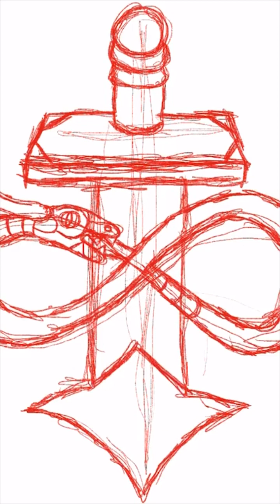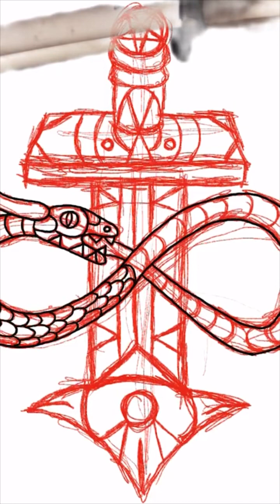MOYOGASH - July 29th 2023